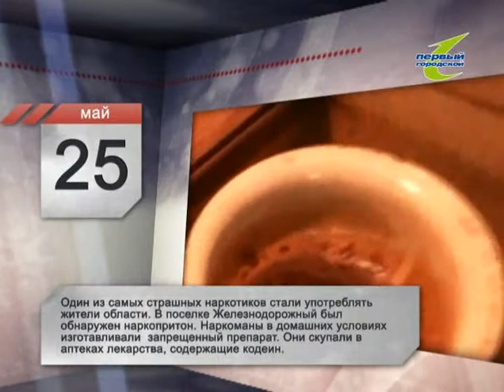Место Происшествия 25 05 2011